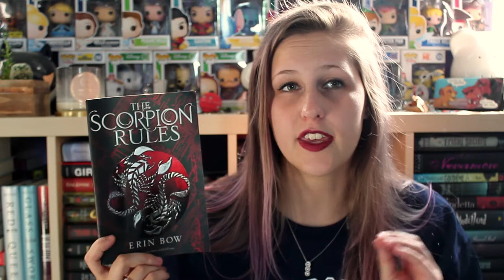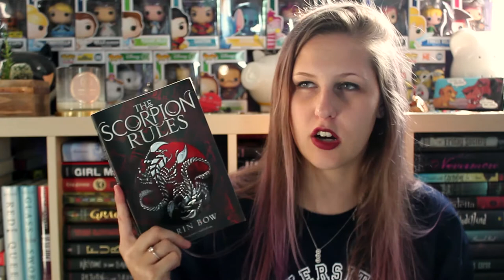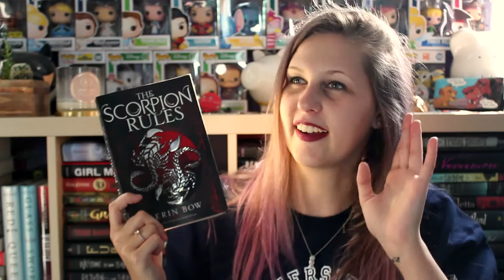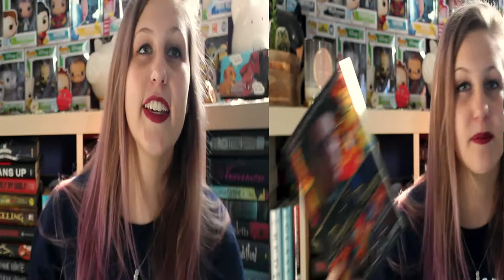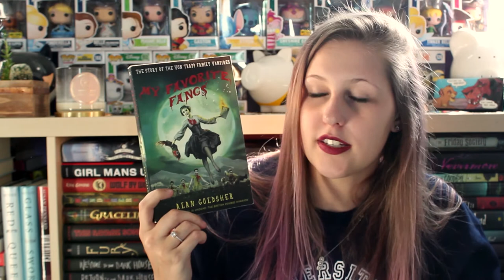OCTOBER WRAP-UP 2017 | PART 1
11 books ain't too shabby.